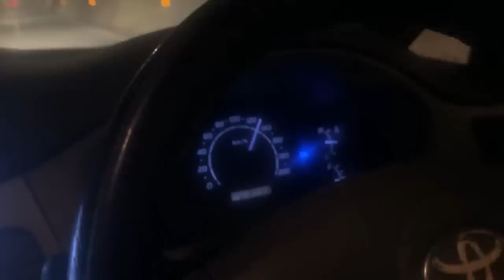Finally wapas ghar agayai|| Bohut Mazaa aaya|| Dangerous road😰 || Poora Dekhna